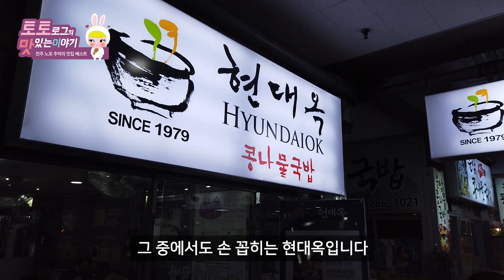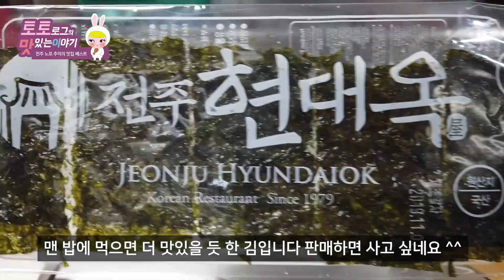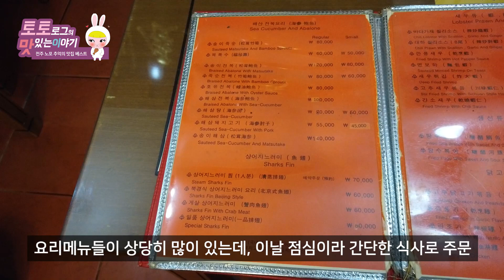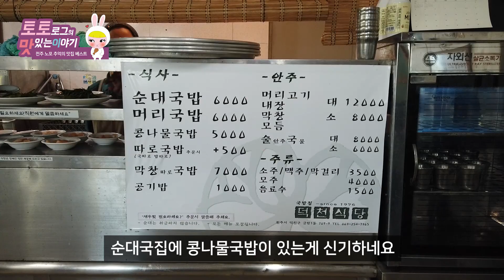전주 노포 추억의 맛집 베스트 3 #12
전주콩나물국밥의 최고 중 하나인 1979년 시작된 콩나물국밥집
중국 느낌 물씬 풍기는 외관의 물짜장으로 유명한 중식당
1976년 시작된 전북대학생들이 사랑하는 순대국집

역사와 전통을 자랑하는 전주의 노포집들을 다녀왔습니다

어떤 맛집들이 있는지
휘리릭~ 가보실게요~

1. 현대옥 남부시장점
   위  치 : 전북 전주시 완산구 전동3가 2-242
   시  간 : 매일 06:00 - 14:00 / 명절 휴무
   주  차 : 남부시장남부주차장 주차가능
   메  뉴 : 콩나물국밥 6,000원 / 오징어추가 2,000원

2. 진미
   위  치 : 전북 전주시 완산구 중앙동2가 44-1
   시  간 : 매일 11:00 - 21:30
   주  차 : 신성주차장 (전북 전주시 완산구 전라감영3길 18)
   메  뉴 : 물짜장 8,000원 / 간짜장 7,000원

3. 덕천식당
   위  치 : 전북 전주시 덕진구 금암동 709-9
   시  간 : 매일 07:30 - 20:30 / 일요일 휴무
   주  차 : 3-4대 주차가능
   메  뉴 : 순대국밥 6,000원 / 모듬 소 8,000원